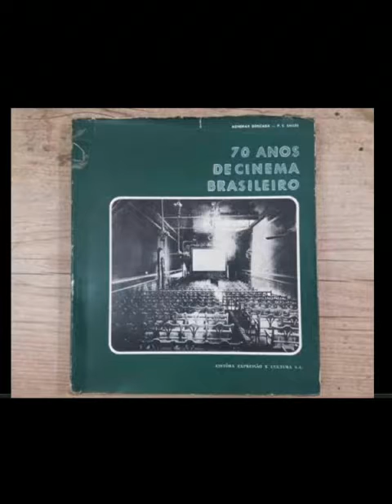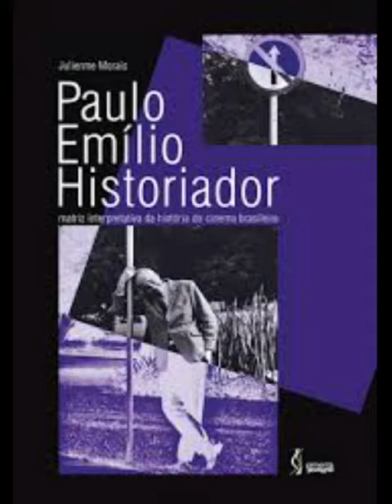Culminância da Eletiva Empreendedorismo no cinema e nas Artes cênicas. Introdução. Pedro e Vitória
Culminância da Eletiva Empreendedorismo no cinema e Empreendedorismo nas Artes cênicas. Introdução. Pedro e Vitória